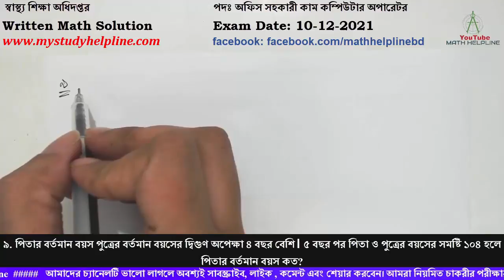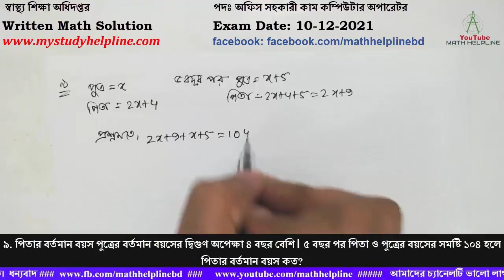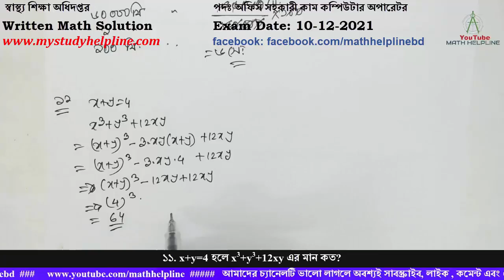স্বাস্থ্য শিক্ষা অধিদপ্তর পদঃ অফিস সহকারী কাম কম্পিউটার অপারেটর Written Math Exam Date: 10-12-2021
স্বাস্থ্য শিক্ষা অধিদপ্তর
পদঃ অফিস সহকারী কাম কম্পিউটার অপারেটর

৯. পিতার বর্তমান বয়স পুত্রের বর্তমান বয়সের দ্বিগুণ অপেক্ষা ৪ বছর বেশি। ৫ বছর পর পিতা ও পুত্রের বয়সের সমষ্টি ১০৪ হলে পিতার বর্তমান বয়স কত?
১০. ১০০ মিটার দীর্ঘ একটি ট্রেনের গতিবেগ ঘন্টায় ৬০ কি.মি.। রেল লাইনের পাশের একটি খুঁটি অতিক্রম করতে ট্রেনটি কত সময় লাগবে?
১১. x+y=4 হলে x3+y3+12xy এর মান কত?